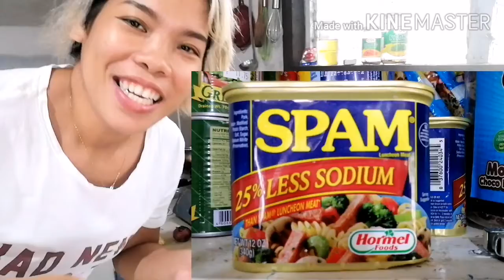My own version of dirty rice 😋😋🍚 Mukbang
Dirty rice special ingredients SPAM😍😋